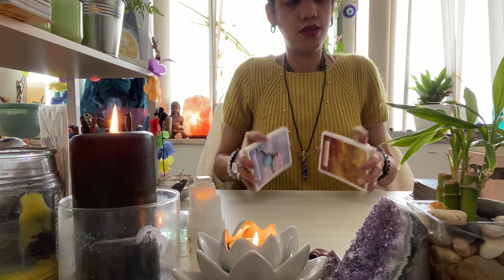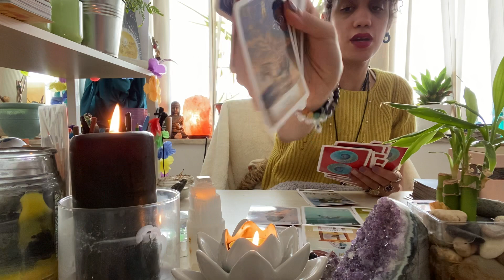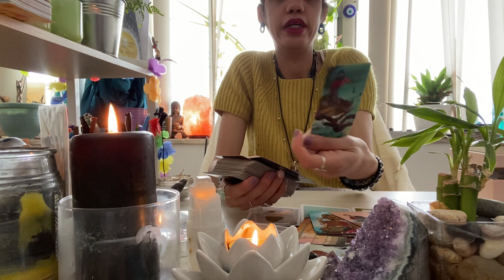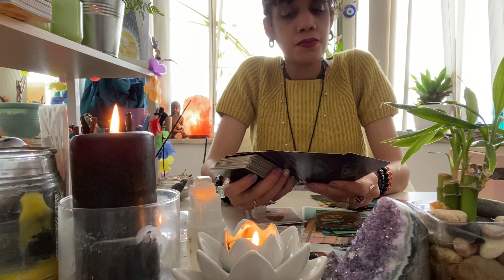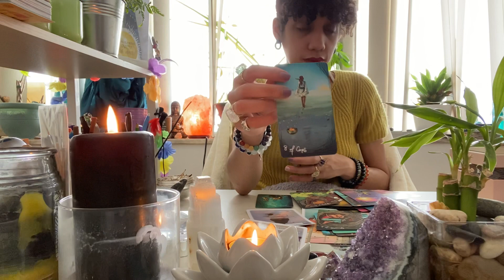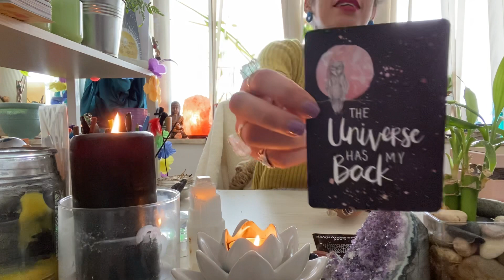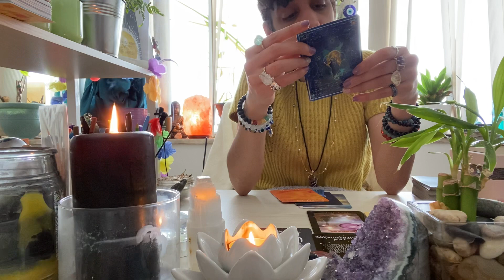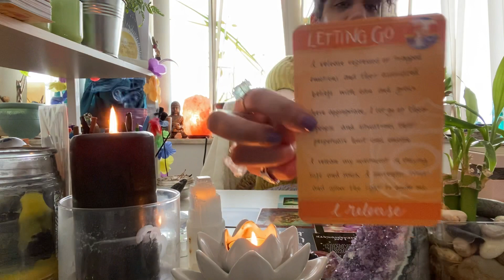Leo ♌️🧿 🌟February 2022 | letting go of negativity and deceiving people 😵‍💫😮‍💨healing takes time ❤️‍🩹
🦋Please kindly note that this is a timeless reading. Also, this is a general reading so use your intuition, discernment and claim messages that resonated and leave the rest behind.🦋

🎙 @your_storymatters_ Podcast (New Episode! #22 Follow. Share)